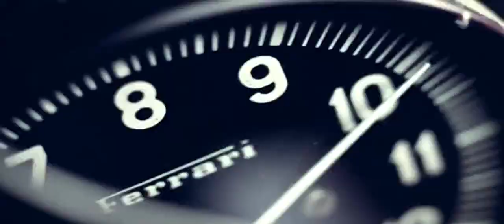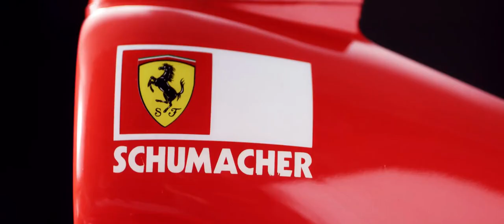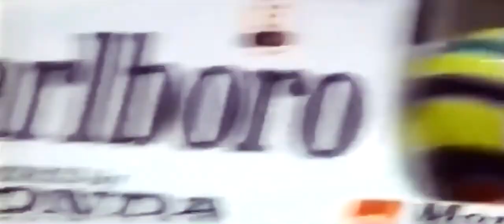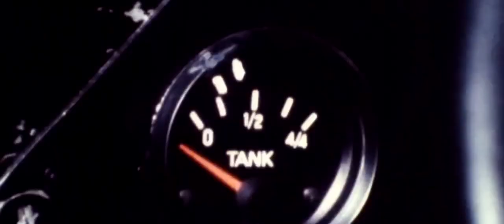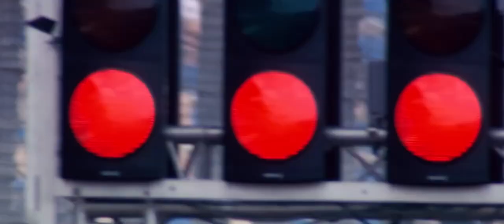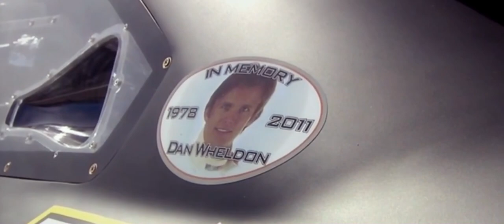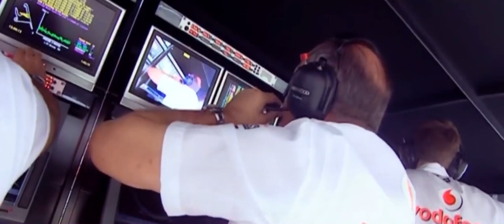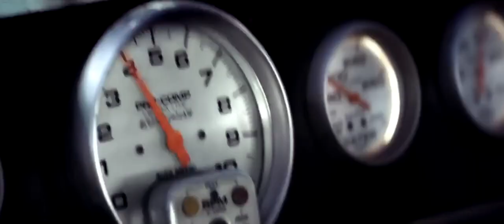This is Racing - The Movie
After almost 6 months the video is finally here. I wanted to make something special again as the "This Is Formula One", but this time it should cover the whole motorsport. So I tried to summarize the best moments of motorsports in a video as short and concise as possible ;)

Songs:
1.) Rising Star - Hans Zimmer, Lorne Balfe
2.) Nürburgring - Hans Zimmer
3.) Neptun - Niklas Wagner
4.) The Blue Planet - Hans Zimmer, Jacob Shea, David Fleming
5.) Memories in Shadow - Magic Sword
6.) Tick Of The Clock - Chronomatics
7.) Earth Shaker Drums - Audiomachine
8.) Earth Shaker (Massive Hybrid Drums) - Audiomachine
9.) Corynorhinus - Hans Zimmer
10.) Manifest - Audiomachine
11.) Outlands - Daft Punk
12.) Symphony No. 40 in G Minnor, K550 - 1. Molto Allegro - Wolfgang Amadeus Mozart
13.) Der Sommer, die 4 Jahreszeiten - Antonio Vivaldi
14.) Carmina Burana - The Cleveland Orchestra
15.) Escape - Craig Armstrong
16.) Mona Lisa Overdrive - Juno Reactor
17.) Century - Really Slow Motion
18.) Tessa - Steve Jablonsky
19.) Right Here, Right Now - Fatboy Slim